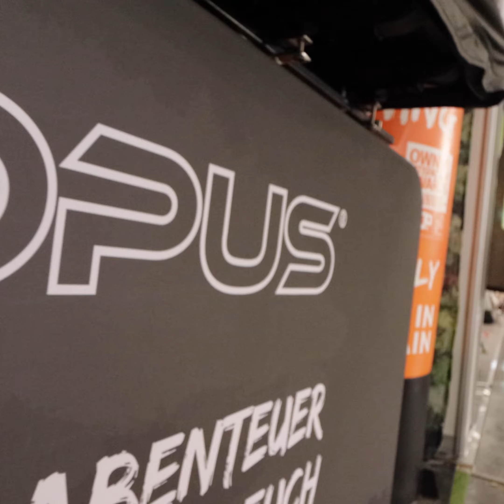Caravan Salon Düsseldorf 2023 - Einführung in das OPUS Display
Michael von Active Camping in Bruckmühl stellt Ihnen unseren Stand auf dem diesjährigen Caravan Salon Düsseldorf vor. Verpassen Sie nicht die Chance, den OPUS mit eigenen Augen zu sehen!